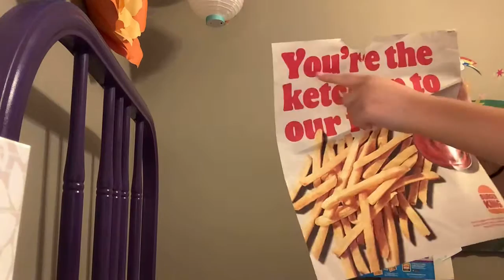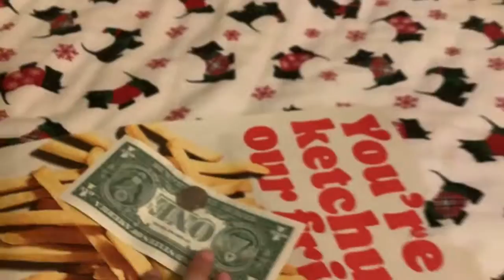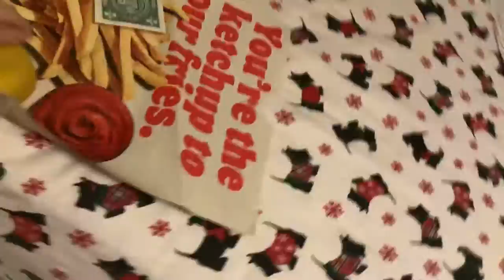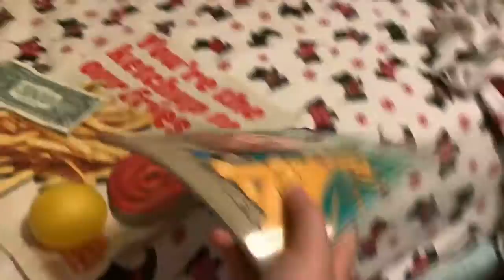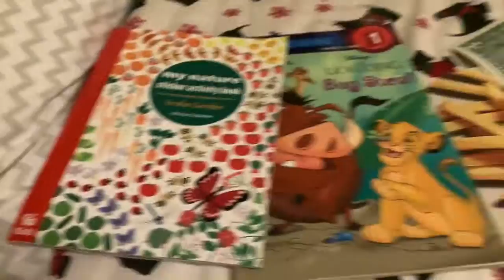I can’t think of a title😂🤣😅